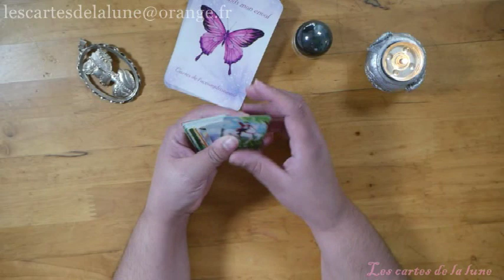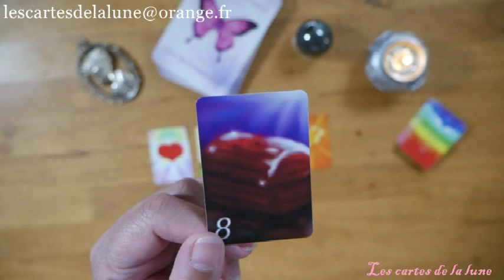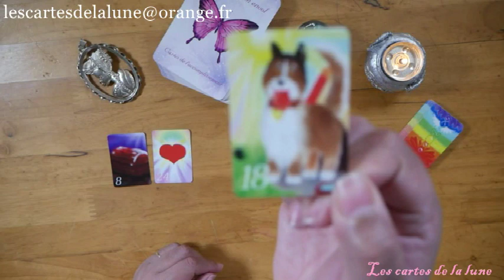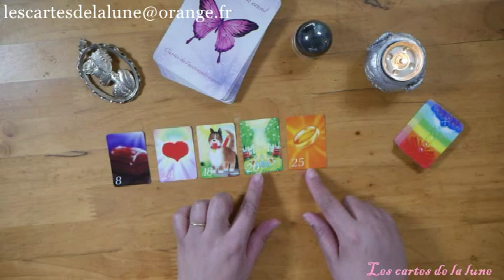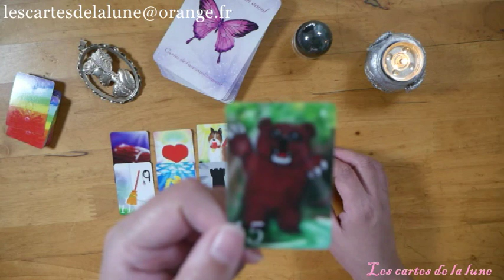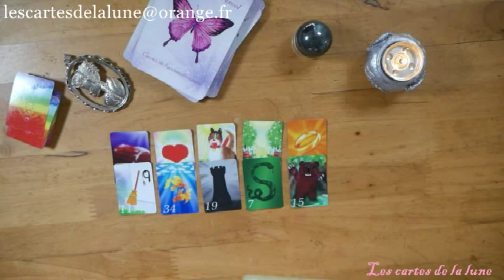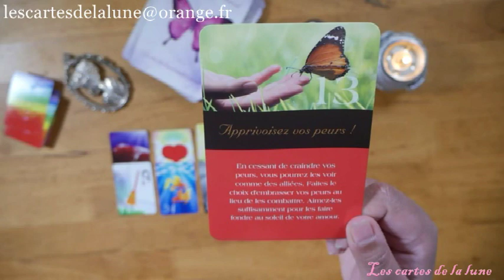La guidance du lundi 30 mars 2020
Ce tirage énergétique quotidien pour la journée du Lundi 30 mars 2020, peut ne pas vous parlez, car il est général et représente les énergies qui nous entourent, mais peut -être pas votre situation personnelle. Si vous désirez approfondir par un tirage votre propre situation contactez-moi en message privé.

Jeux utiliser:

mini lenormand: pas trouver de lien.

oracle je prends mon envol